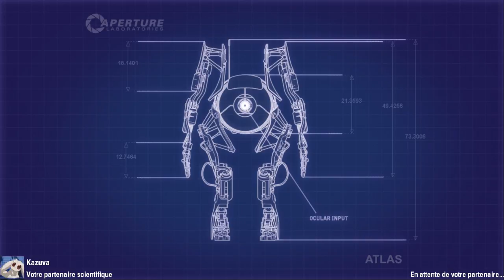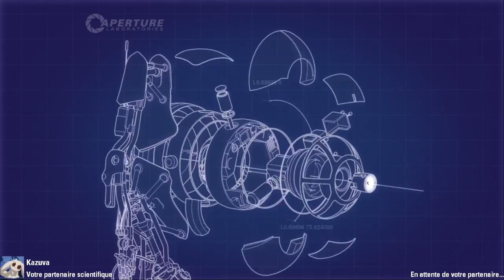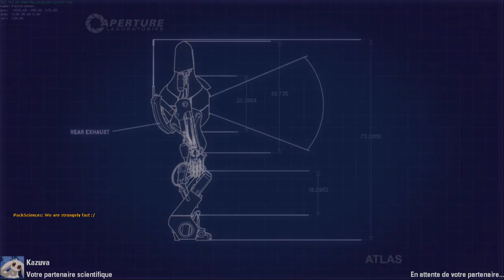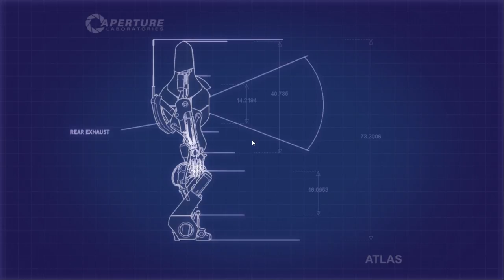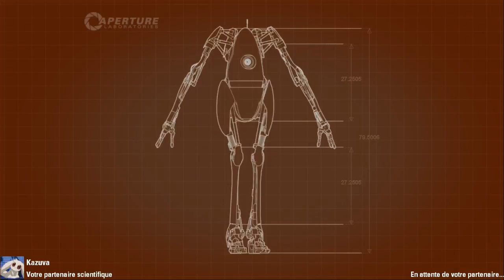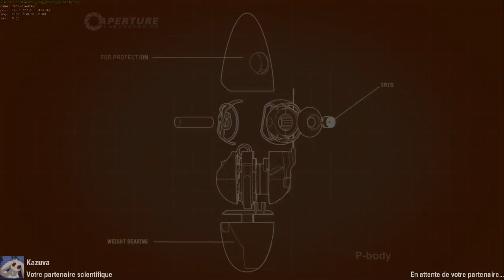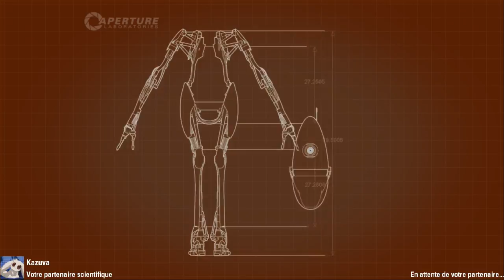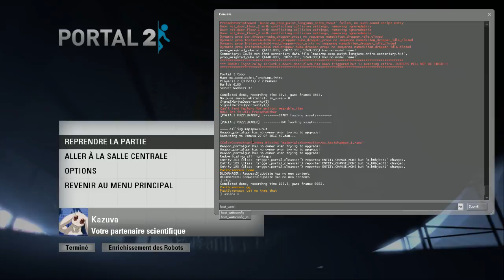Portal 2 Speedrun with Kazuva in 01:10:45.850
IGT : 01:10:45.850
RTA : 1 hour 20 minutes 12 seconds